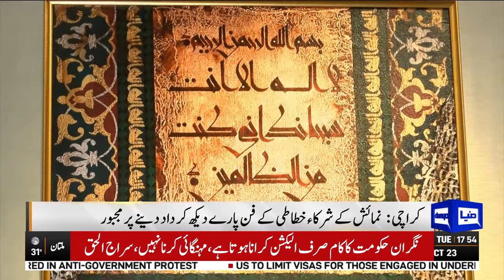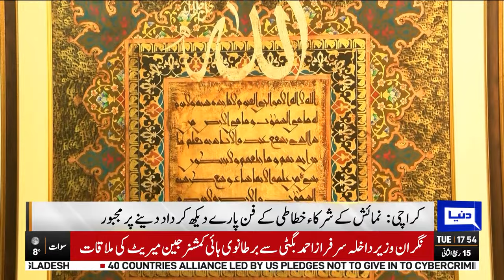Islamic Art Of Calligraphy Exhibition! | Dunya News